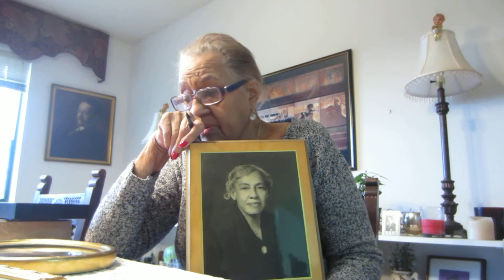Toni Ward on the Spearing-Steele Family History 5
From my cousin Toni Ward yesterday, I learned a lot about my family history today, on my mother's side.

One of my great-great-grandfathers was J.B. Spearing from Charleston, South Carolina. He was a cabinet maker. Among his children were my great-grandmother Lena and her sister, Florence.

Lena Spearing (known as Mama Lena) married my great-grandfather Robert Steele and they moved to Jersey City, New Jersey, where Robert Steele worked on the Pennsylvania Railroad, and Lena raised 8 children, including my grandfather Robert Artson Steele. His daughter, Bernice Selina Steele, is my mother.

Florence Spearing, a dress maker, moved north to live with her sister and brother-in-law in Jersey. She had a dress making establishment and made dresses for wealthy women in New York City. She had married Hugh Randolph, who worked as a cook on the railroad.

Later in her life, Florence Spearing Randolph became an ordained minister in the AME Zion Church, and was active in the Women's Christian Temperance Union and as a suffragette in the early 20th century. After missionary work in Africa, she returned to the United States and established the Wallace Chapel AME Zion Church in Summit, New Jersey, now designated as a historical landmark.